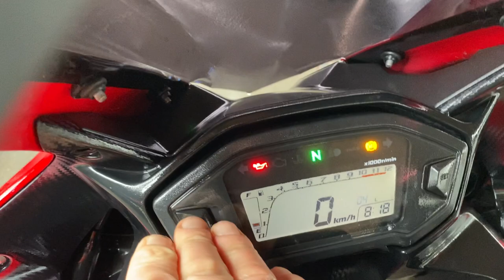HONDA CBR400RA - NC47-1300279